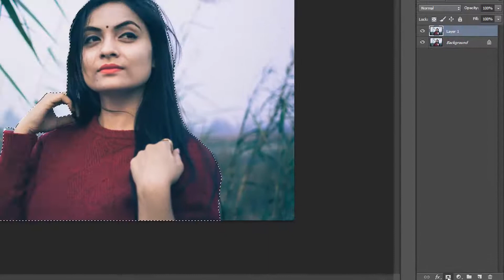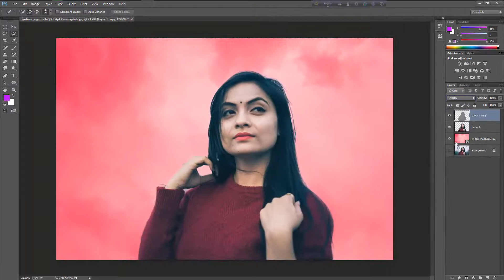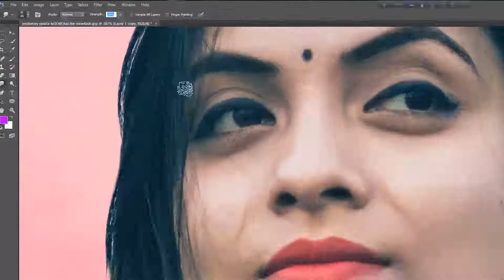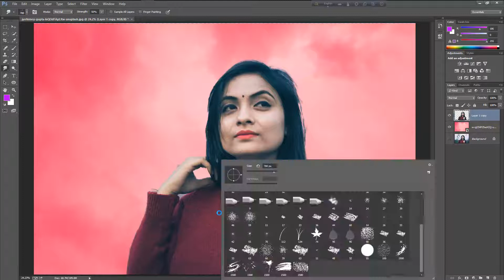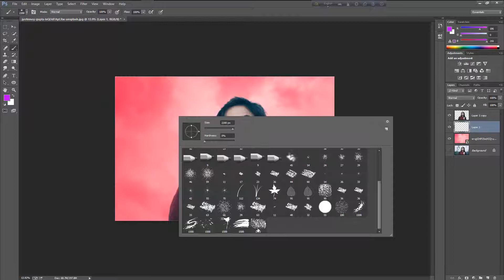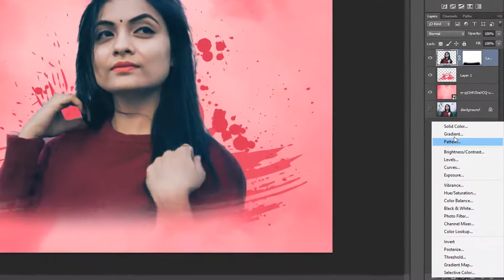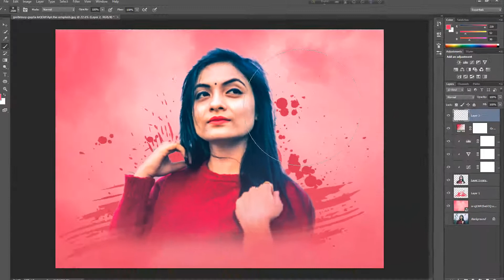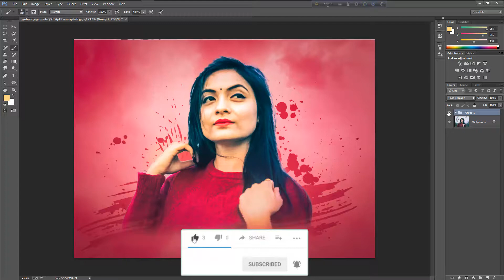How to Make Smudge Painting || Photoshop CC tutorial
Photo Credit: jyotirmoy-gupta

(Saif Bin Hossain)

Bangla Tutorial